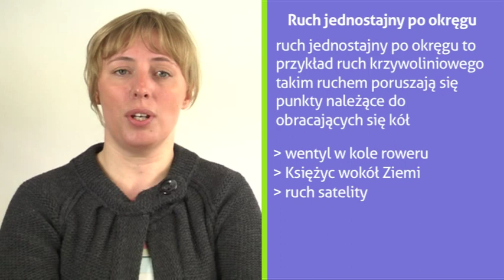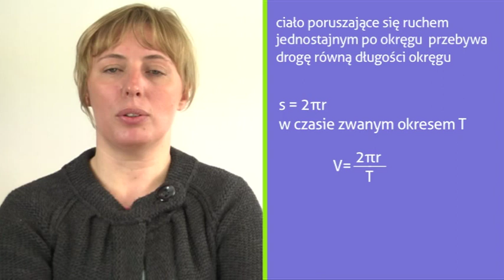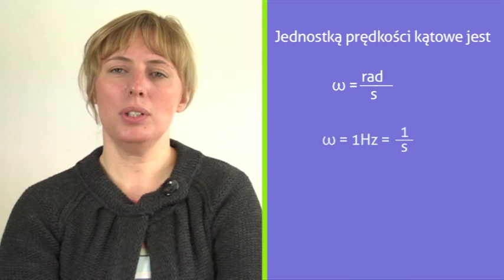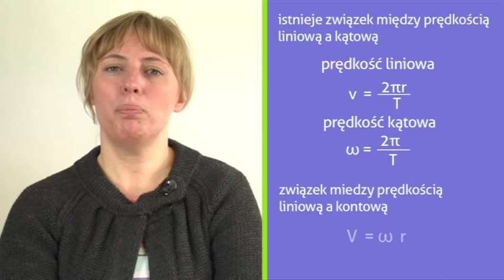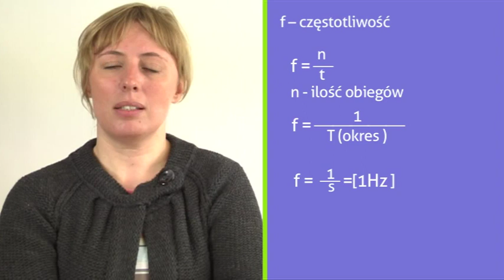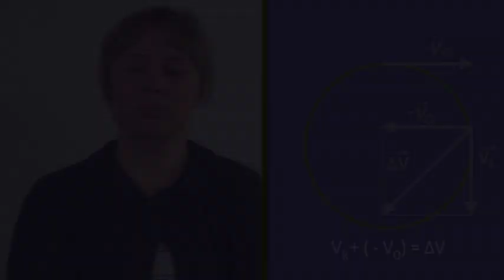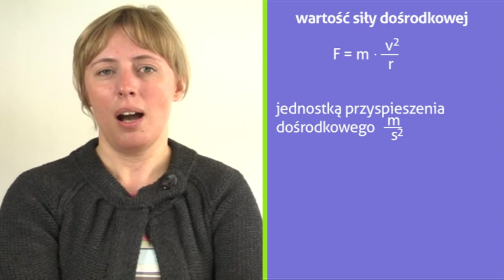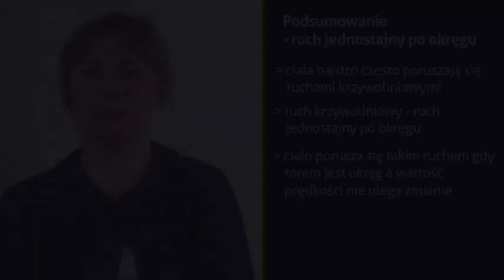Ruch jednostajny po okręgu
Ruch jednostajny po okręgu to ruch, którego torem jest okrąg a wektor prędkości jest w każdy punkcie toru styczny do okręgu i ma wartość stałą. Czy rozumiesz to? Jeśli masz jakieś wątpliwości - koniecznie obejrzyj educast i nie daj się zaskoczyć na klasówce. Małgorzata Grabis.